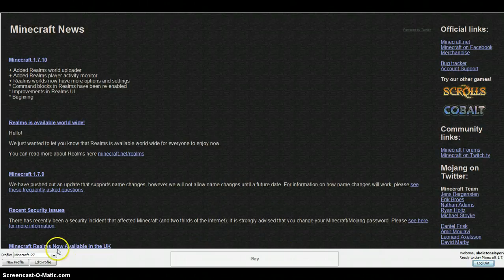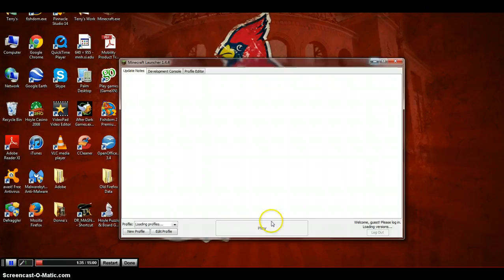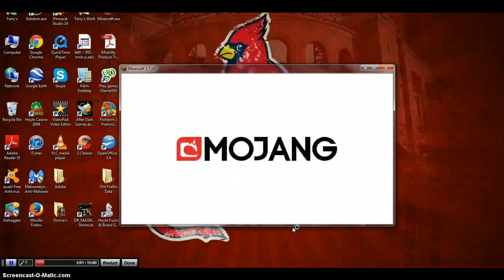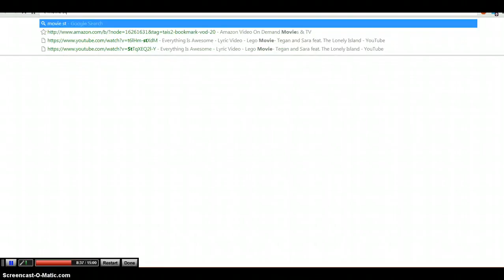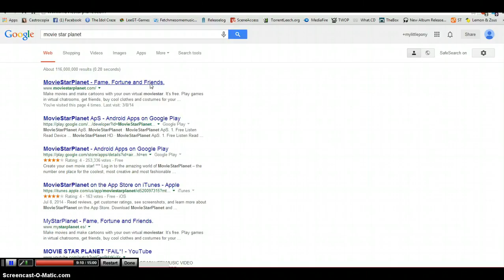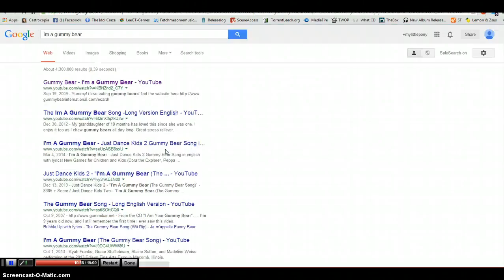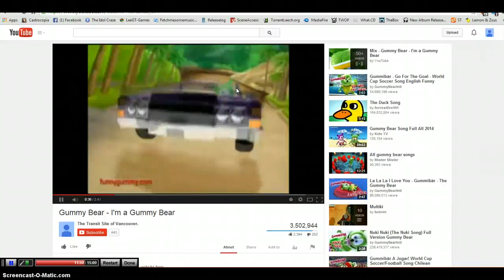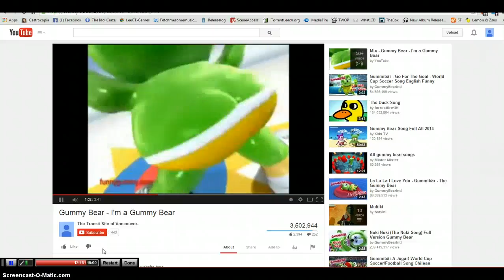random video derp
SO LAGGEH! XD